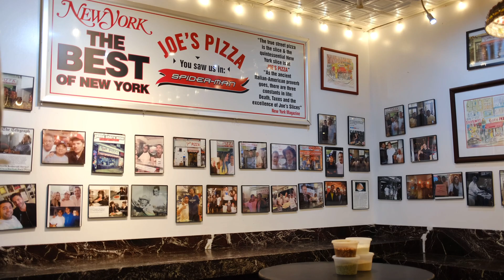[NYC]Joe's Pizza: Spiderman, Peter Parker, may deliver to you :)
Here is the information of the restaurant I visited.

-Restaurant
Joe's Pizza Broadway

-Order
Supreme $6